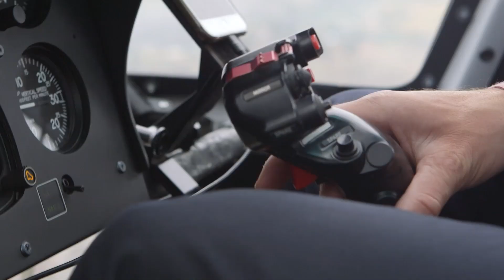Medical Teams Reach Nepal Earthquake Survivors